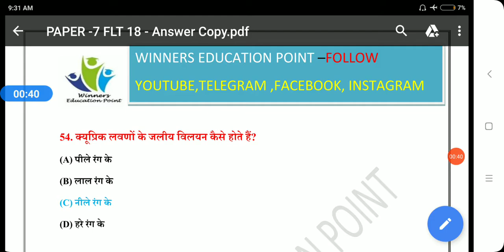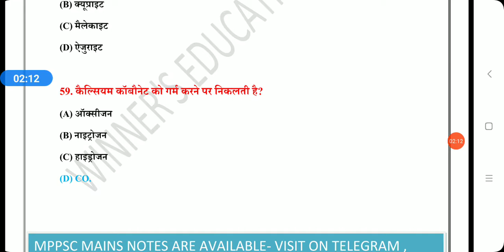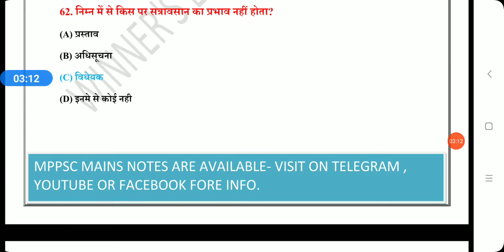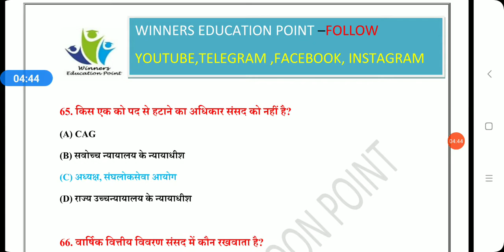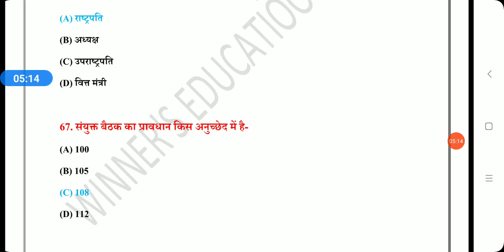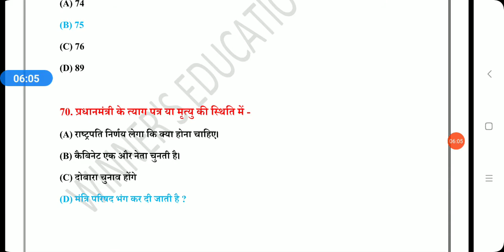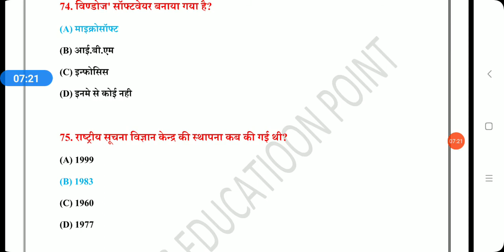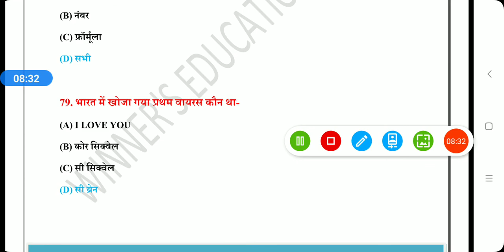MPPSC PRELIMS MATRIAKS /MPPSC_PRELIMS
FOLLOW THIS PAGE -  @winners_education_point_.

👉MPPSC_MAINS PRACTICE QUESTION 📜
👉MOTIVATIONAL QUOTE🧠